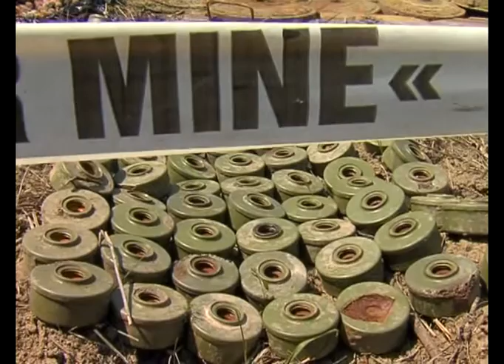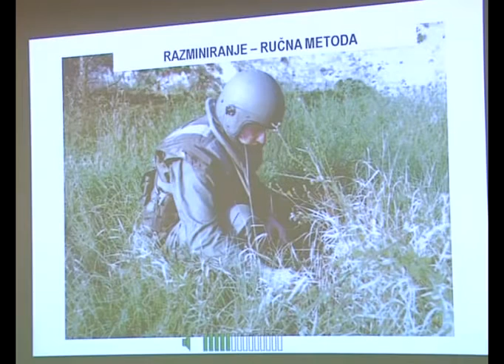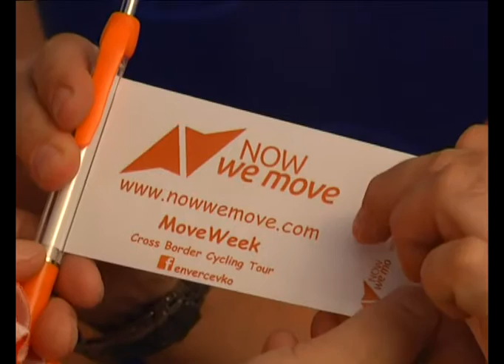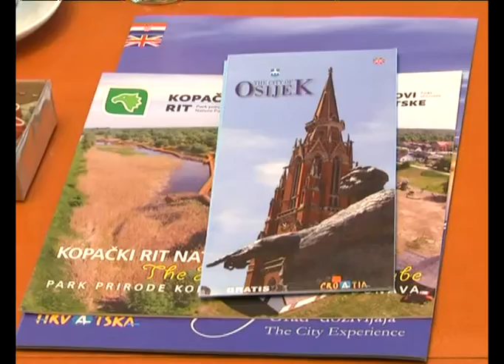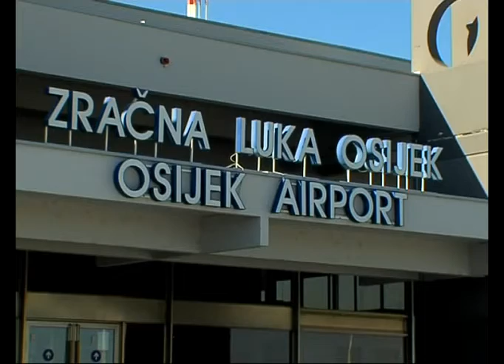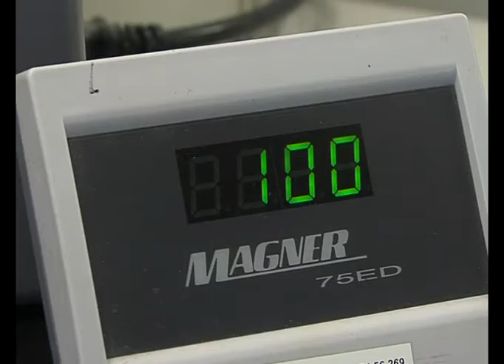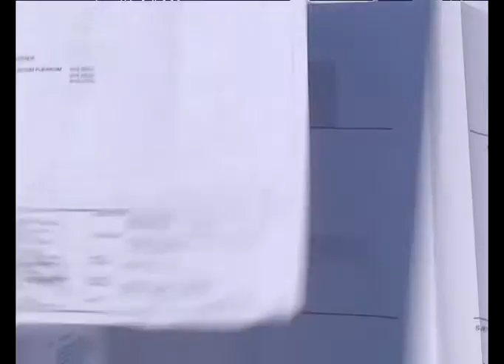DNEVNIK 11.08.2015. - Osječka televizija